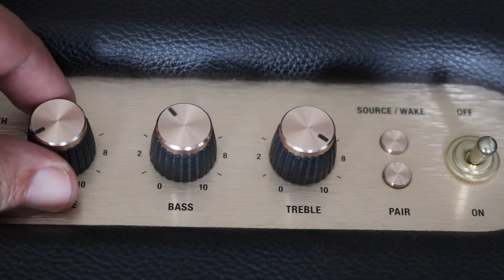Burger Cristal nuevos formatos - Panamar Bakery Group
¡Inigualable! Si tienes burgers en tu carta y quieres convertirlas en un auténtico icono de tu negocio, este nuevo pan te aportará la singularidad y el carácter que necesitas. Para un acabado más crujiente, dale un golpe de calor, de 2 minutos. Ahora disponible también en tamaño mediano.